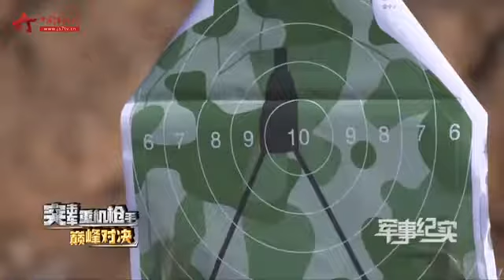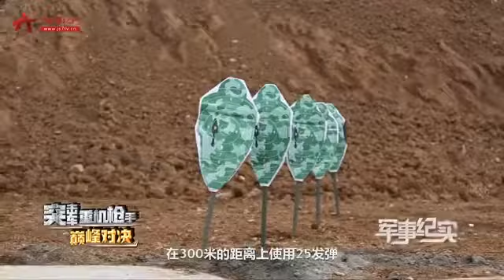当新型猛士突击车遇上重机枪 战士们摩拳擦掌迎接全新挑战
年末将至，陆军第78集团军某旅正在进行年终考核。考核中最引人注目的，就是新型猛士突击车上的实弹射击课目。第一轮考核结束，战士刘瑞佳的成绩是优秀，领先于竞争对手。那么，刘瑞佳有什么重机枪射击的秘诀吗？趁着战士们休息的间隙，记者再次找到他。（中国军视网·解放军新闻传播中心融媒体出品）